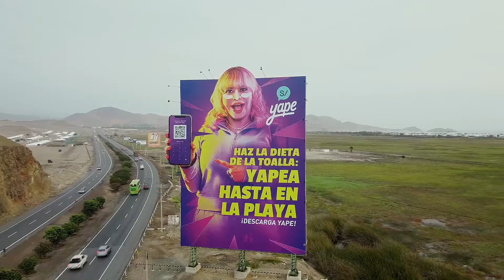McCann Lima: If you're outdoors, you need to protect yourself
Voiced by Love that Rebecca Inc.'s Rebecca Haugh, voice actress.

Rebecca's a full-time voice actress working from her professional studio affectionately known as ‘the padded room’! She knows you expect talent, reliability, professionalism and want a little bit’o fun. Known for her team player attitude and meeting deadlines, she supports your project’s success — whether it’s eLearning, corporate narration, broadcast campaigns, phone systems, podcasts, apps, games or animation.